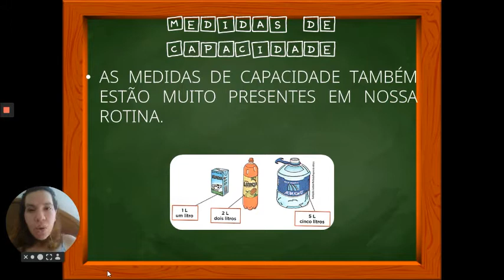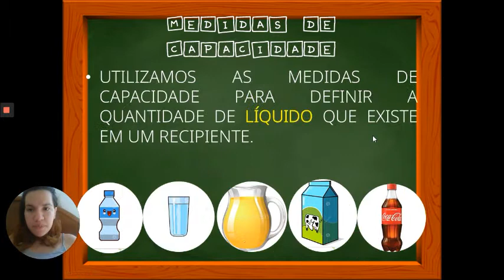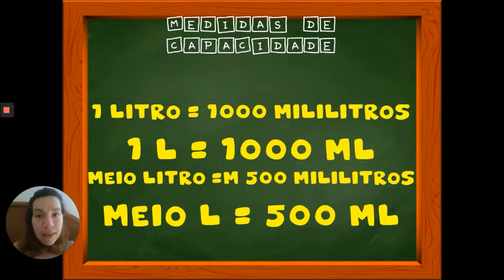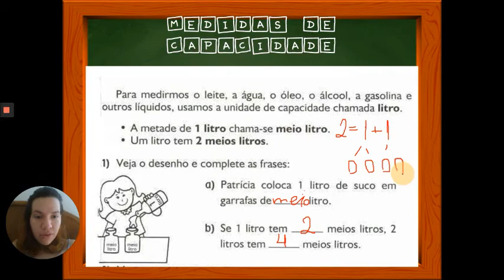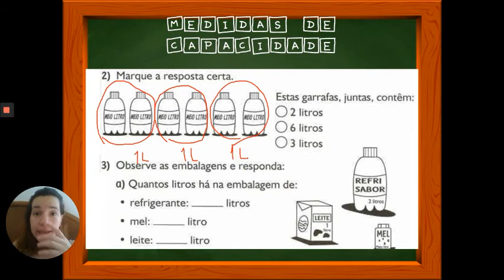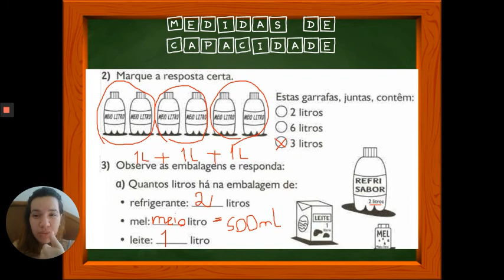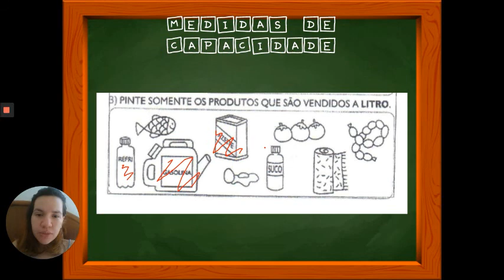APRIMORE AULAS / MATEMÁTICA / GRANDEZAS E MEDIDAS PARTE 2 / 2 º ANO ENSINO FUNDAMENTAL